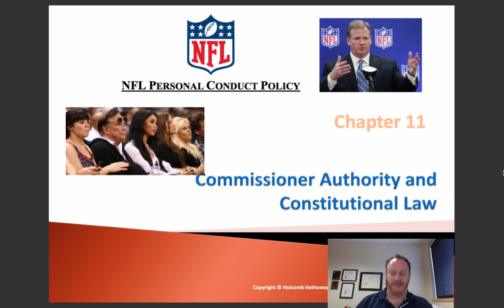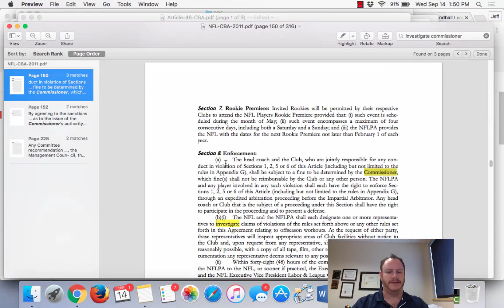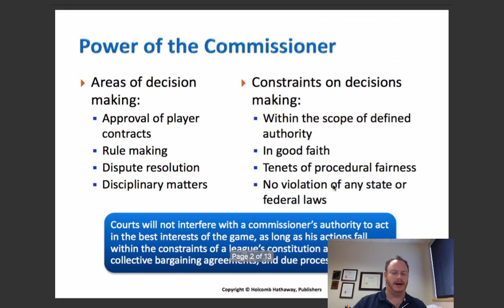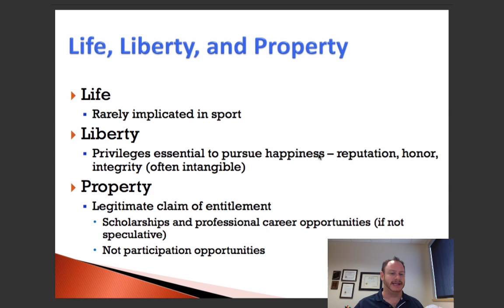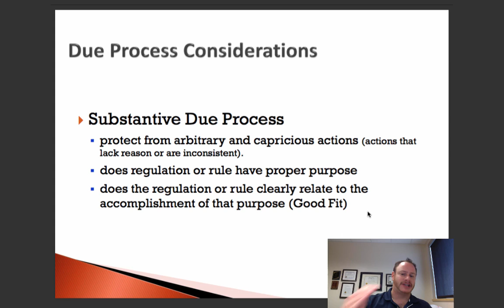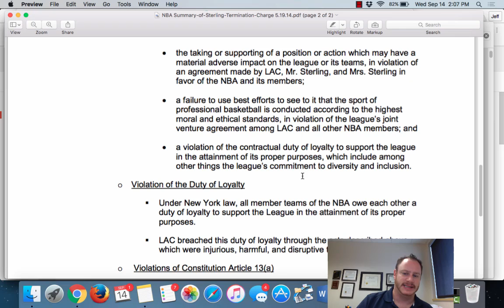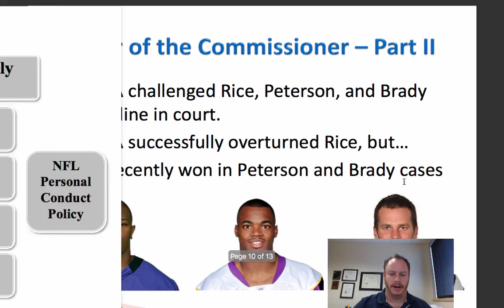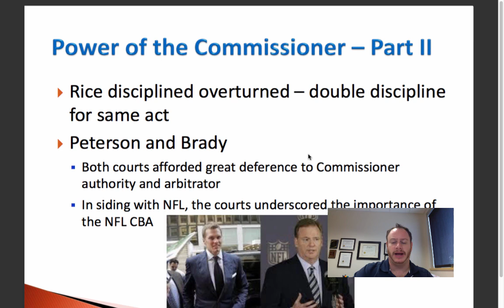KINE 3335 - Chapter 11 Lecture - Commissioner Authority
This lecture covers chapter 11 of the textbook for KINE 3335.